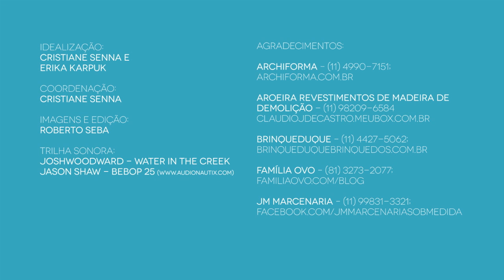Direto dos anos 1960: novo uso para os tacos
E a comemoração de aniversário da revista Casa e Jardim continua... Este mês, a designer de interiores Erika Karpuk teve a missão de criar uma peça atual e moderna a partir de tacos de madeira, um hit da década de 60. Assista ao vídeo e descubra o resultado dessa brincadeira